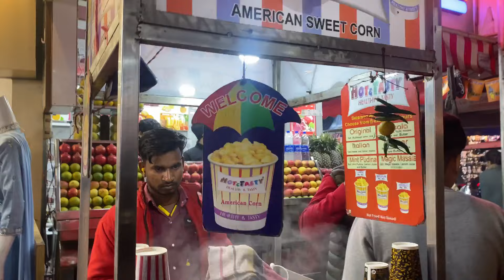Achanak Se Wapsi Kyu Aana Pada? 😨| Vlog | Daily Vlog | MrandMrsGautam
Achanak Se Wapsi Kyu Aana Pada? 😨| Vlog | Daily Vlog | MrandMrsGautam vlog dailyvlog @MrandMrsgautam14

Achanak Se Wapsi  Kyu Aana Pada?
MrandMrsGautam
vlog
daily vlogs
vlogs
ss vlogs
new vlogs
sourav joshi vlogs
funny vlogs
hindi blogs
indian vlogs
family vlogs
travel vlogs
pakistan vlogs
lifestyle vlogs
ducky bhai vlogs
challenge vlogs
sistrology vlogs
vlog
paras thakral vlogs
alyssa howard vlogs
salma yaseen new vlogs
couple vlogs
couple life vlog today
vlog
vlogs
best couples
couple vlog
couple status
indian couple
couple life vlog
cute couples
vijay riya vlog
trending couple
romantic couple
best vlogs